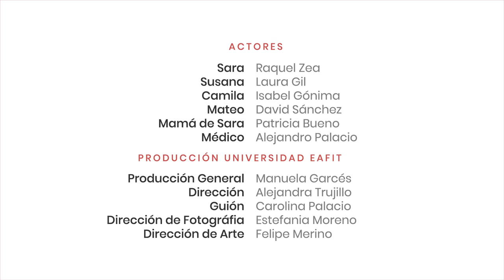Capítulo 2: Me siento extraña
Sara se encuentra en su casa midiéndose nuevamente el vestido de dama de honor, siente algo extraño en su seno derecho y de inmediato llama a su ginecólogo. El doctor le manda unos exámenes médicos para descartar cualquier patología. Sara se encuentra a la espera de los resultados.